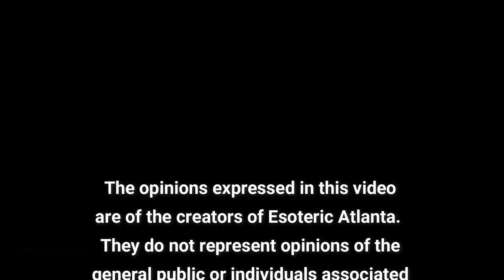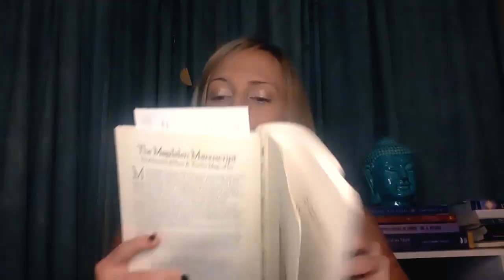Magdalen Manuscript Part 8D: Tibetan Buddhist Alchemy